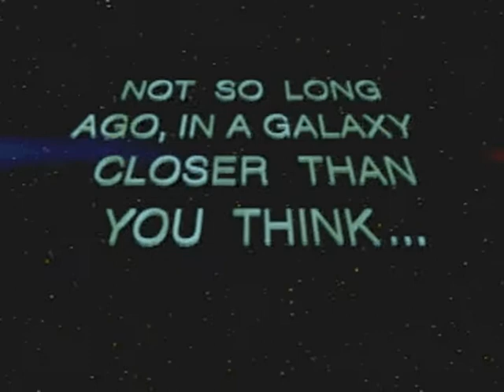Forrest J. Ackerman Intro Movie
This is the Introduction movie to the old 4 disk CDROM project called. Forrest J. Ackerman's Museum of Science Fiction, Horror and Fantasy. There an odd movie codec that is no longer supported that the CDROM project needs, this codec is only supported in Windows 3.1/95 or MAC OS 9.x to run, which no one has any more, so i am making this public It was a delight working with Forry on this project and we miss him.
The 4 CDROM was made in 1997